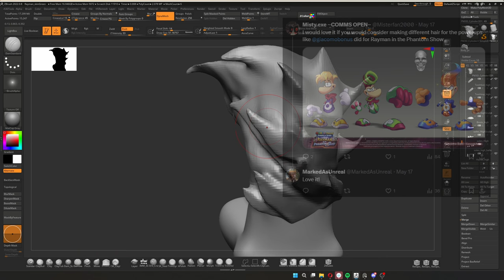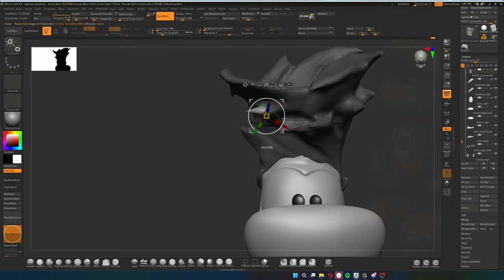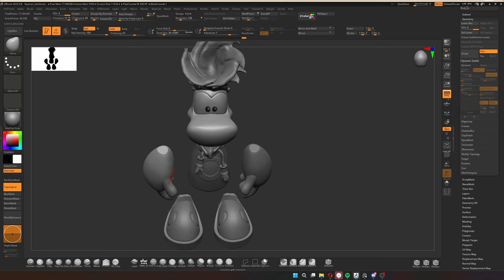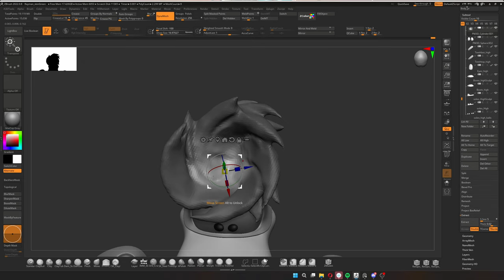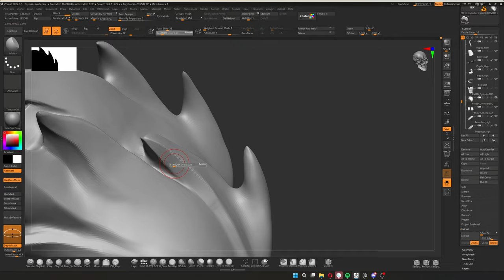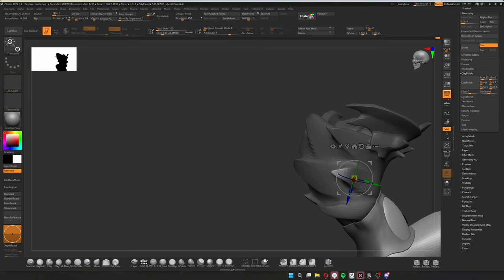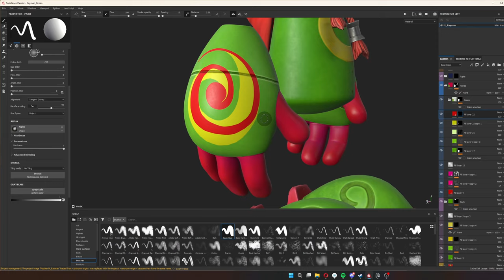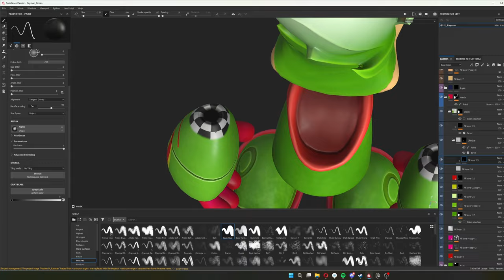How to become an air bender (the hoodlum way) | Release date and community skins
That's a pretty dumb title lol, anyway hope you enjoy :)

Base model repaints made by @kerova6250

Timestamps

0:00 Chatting about stuff
4:06 Sculpting time-lapse
15:58 Texturing
21:50 Air bending action